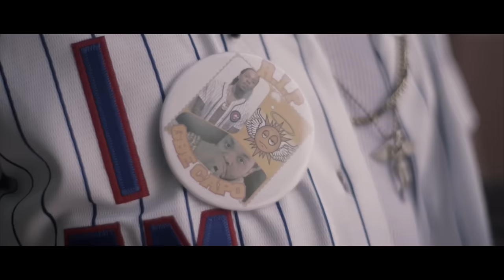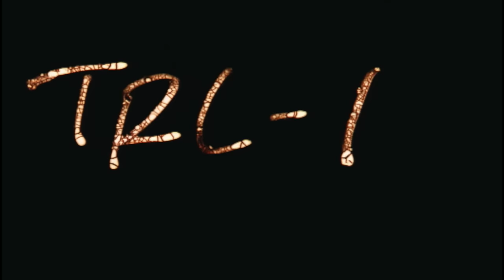Lil Bibby - Ridah (Official Video) Shot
Lil Bibby Official Video For "Ridah" Shot By A Zae Production.